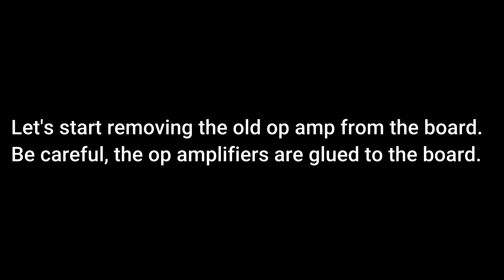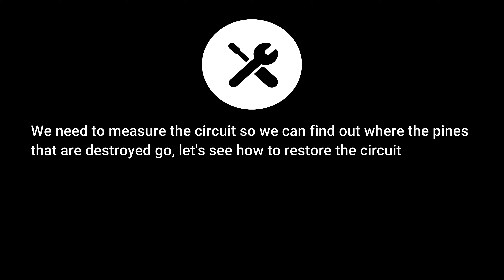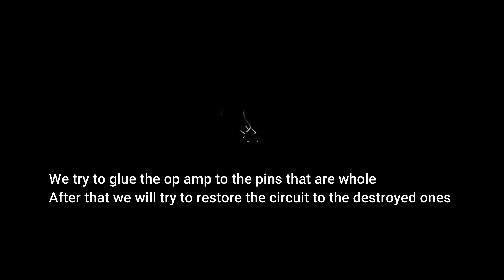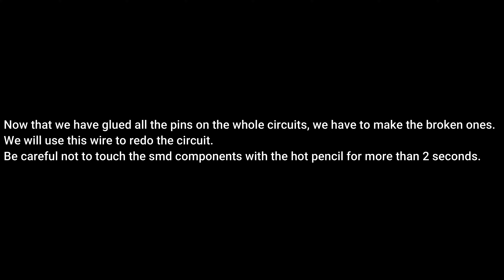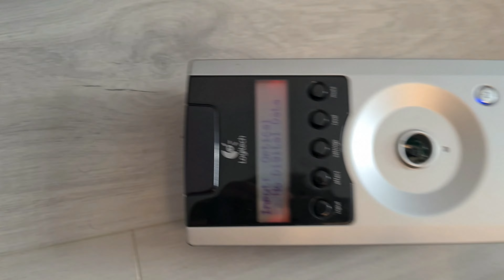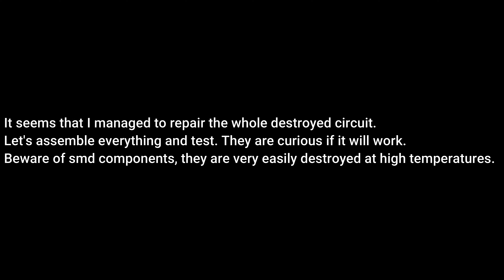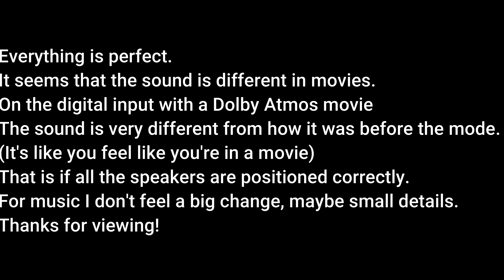Logitech Z5500 Best Mod 2 (More Detailed sound?)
Hello, you can help me by donating so that I can
make as many videos as possible that can help you!

As the title says, today we will make a Mod to Control Pod.
The sound is much better in movies with a dolby atmos effect.

Pay close attention to this mode, as there are many smd components near the opamp, and they are very easily damaged.

More Logitech Z5500 Videos!